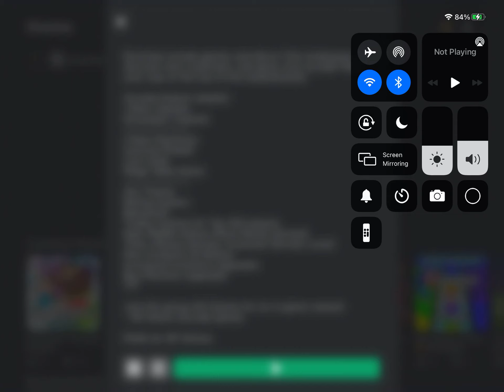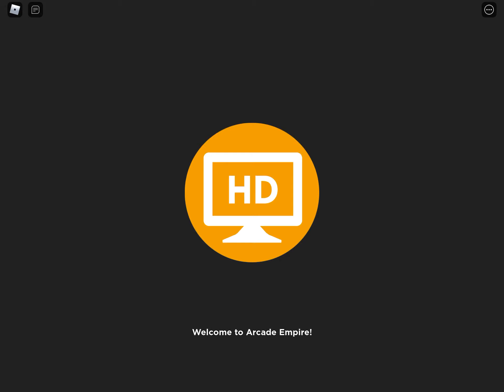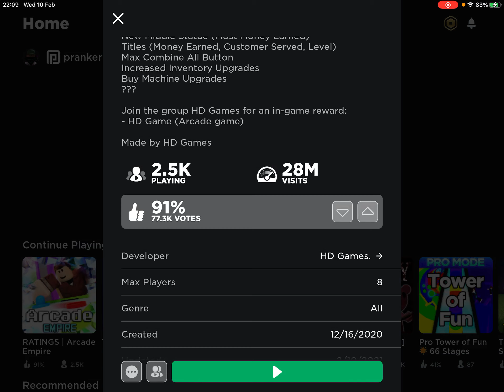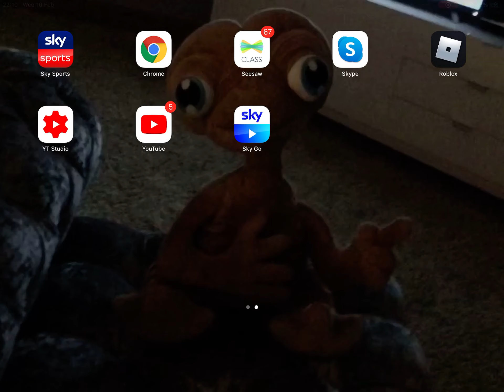YES!!!! |. Arcade Empire Updated